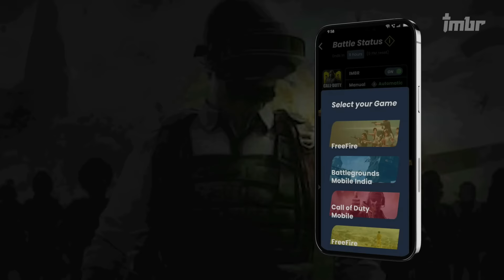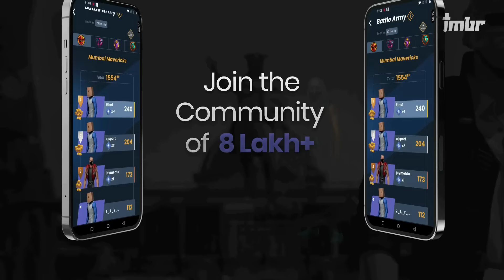Jonathan Gaming VS Android Gamer | 1v1 Match M24 vs M4 TDM Intense Game - BGMI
Win free Diamonds and UC with IMBR Credits
You will receive the credits within 7 days in IMBR wallet

Real Name:- Aman Dubey
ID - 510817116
DEVICE - Iphone XR,  Oneplus 7 Pro , iPad Pro 2020, iPhone 12 Pro Max, Note 20 Ultra

Android Gamer ©

Pubg mobile in